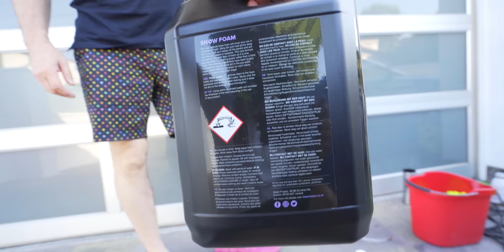YOU WON'T BELIEVE WHAT I DID TO MY ROLLS ROYCE!!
I can't believe I washed my own car and actually enjoyed it! This was a fun episode and I'm so impressed with the Kleen Freaks products, check them out below.